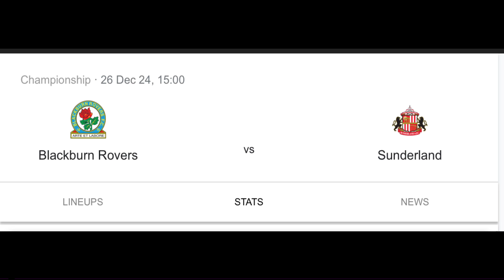Sunderland fixtures for 24 / 25. Haway the lads!